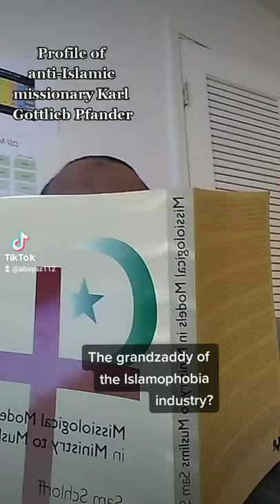Karl Pfander: Arch Colonizer Missionary and failed Enemy of Islam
LIKE | SHARE | SUB | SUPPORT | COMMENT

Solutions for the Culture & exposing the ideological attack: CL is a Detroit native, who lacked direction as a teenager, leading to expulsion from two high schools & involvement in the streets. His life took a transformative turn after reading Malcolm X's biography & the Quran, prompting his reversion to Islam. Later, grappling with the problem of evil & Islamophobic misinformation, CL went on a journey from being a Muslim to becoming a Christian minister & apologist. After extensive research & introspection, he experienced a profound shift & returned to Islam. CL spent seven years on TV, obtained a degree in Biblical studies, participated in formal debates, & operated a renowned blog called "Calling Muslims." Additionally, he has delivered speeches at conferences, churches, & universities, including the University of Michigan Dearborn. Today CL is a productive man, a professional, & is married with children.